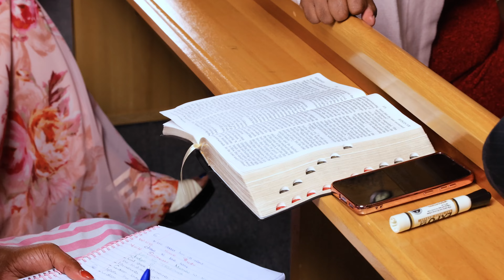TOP SDA Tacoma